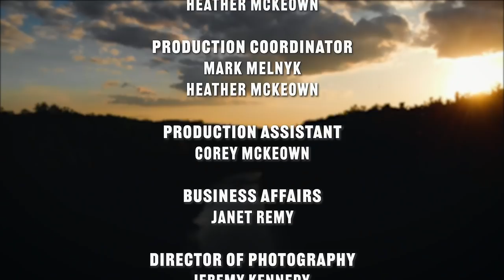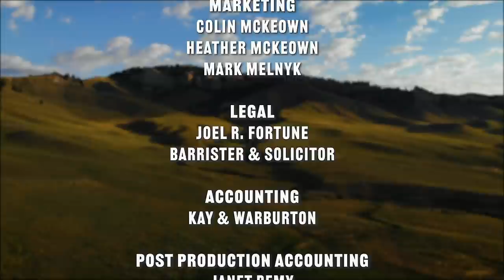Wind River Small Stream Trout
Jenna McKeown visits Wyoming’s beautiful Wind River Country for the first time to fly fish on the many public small streams and rivers the region is blessed with. From Cutthroat to Brown Trout, we learn about the wide range of great fishing opportunities this area has to offer all anglers. Jenna is staying at Boysen State Park and the C&E Hunt Club, both of which are perfectly located in Wind River Country to provide easy access to the region's many rivers, lakes and small streams for trout fishing To learn more about Wyoming’s Wind River Country, go or contact the Wind River Visitors Council: 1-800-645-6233.